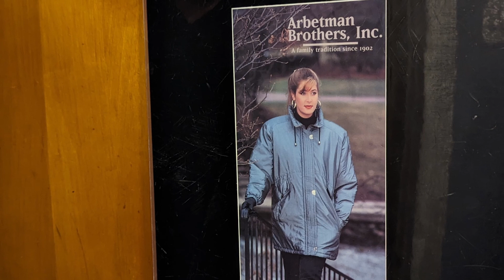AIBI Visits: The Sourcing District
Ever wondered what it’s like to work in the Apparel and Fashion Industry in Chicago? How a designer started their brand? Or what a production workroom looks like?

Join AIBI on a visit to The Sourcing District in Oak Park, IL. We’ll take a look around, learn more about Jay Arbetman and his long history in the garment industry.

The Sourcing District represents a dozen suppliers of fabric and garment construction necessities - the industry's premier suppliers serving independent designers, event planners, uniform manufacturers, fabric retailers, dancewear, costumers and more.  All their suppliers offer quality, continuity and REAL wholesale pricing.  The Sourcing District represents some of the most experienced suppliers in the industry.

0:00 Title Sequence
0:33 What is The Sourcing District?
1:04 How did you get interested in fashion?
1:44 Walk us through a “typical” day.
2:20 How many “hats” do you wear at your business?
2:52 What does work-life balance look like for you?
3:42 How has your business grown or changed over the years?
4:46 Is this what you imagined for your career when you started?
5:34 What does your business need in a physical space?
6:53 Who else uses this space with you?
7:26 What do you consider sustainable fashion…?
9:31 Do you feel connected to the industry here in Chicago?
10:24 What support would you like to see for the industry…?
11:00 What are the biggest challenges you’ve faced in your business?
11:33 What advice would you give to aspiring professionals?
12:45 What important lesson have you learned, working in the fashion industry?
13:33 What exciting things are you working on?

If you would like to help support AIBI and its many programs, you can donate

You can sign up for a free in-person tour, schedule a day pass, or a one-on-one training on our